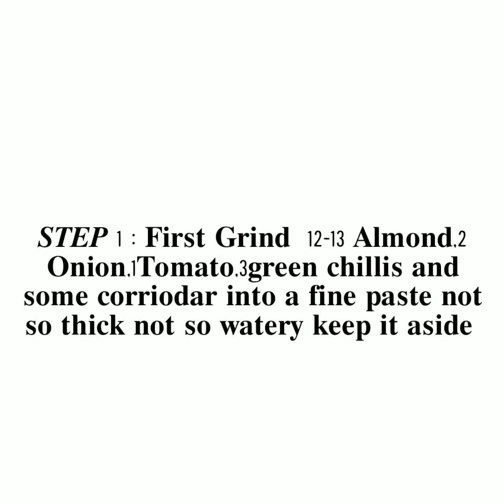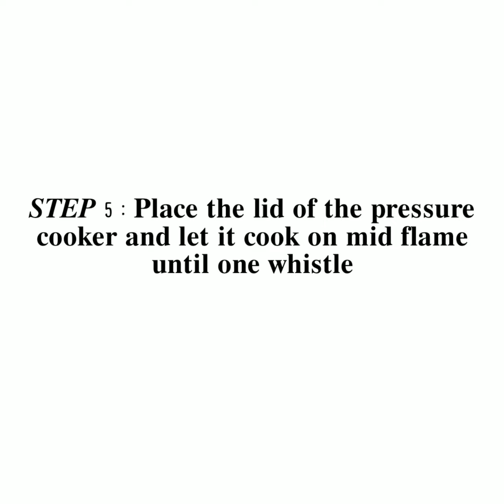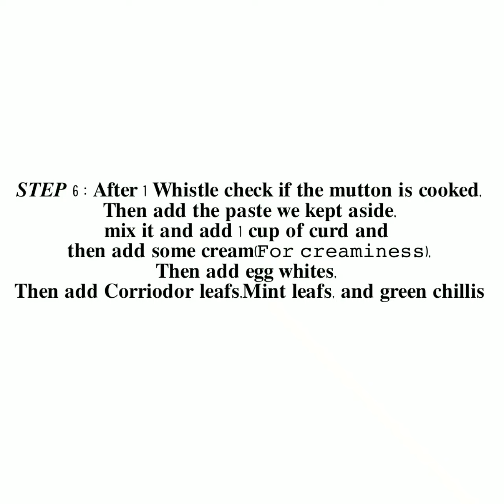Mutton Shahi Egg Khorma-A Really tasty Recipe ready in few min